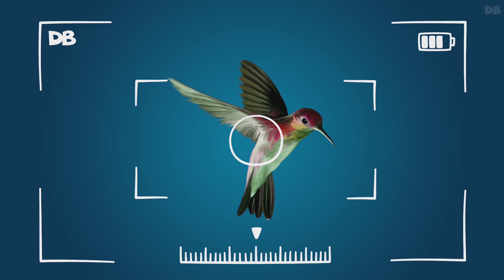Mengambil Selfie + Lainnya D Billions Bahasa Indonesia Lagu Anak Anak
00:00 Mengambil Selfie
01:37 Goyang Bayi Ular
02:54 Siapa Namamu
04:35 Bunga Ajaib
06:31 Jus Buah enak dengan Boneka